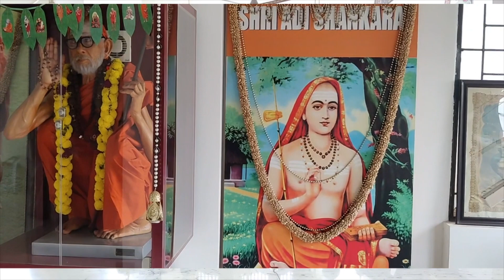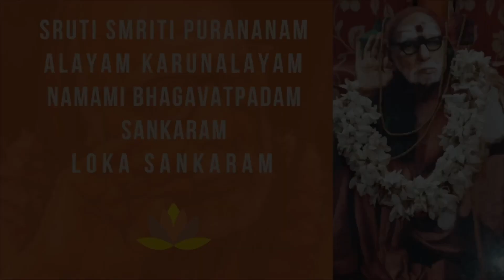Deva Unn Mahimai | Kanchi Maha Periyava